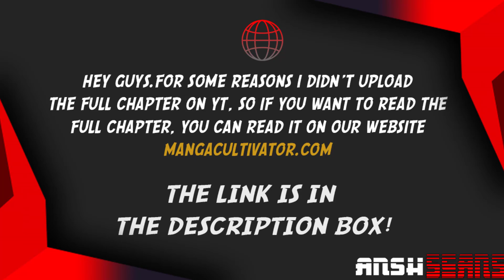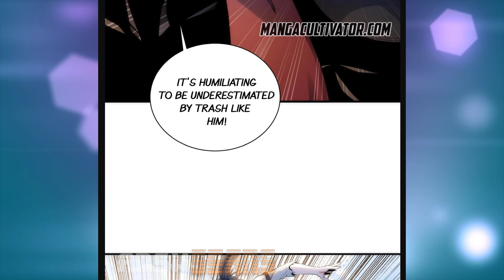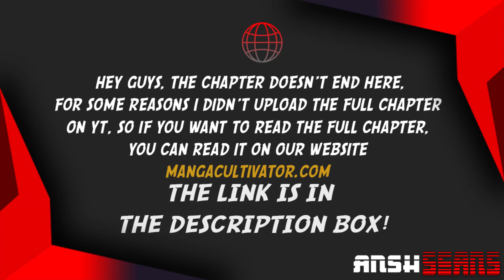Eternal God Emperor | Chapter-16| ENGLISH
Read eternal god emperor chapter 16 english translation